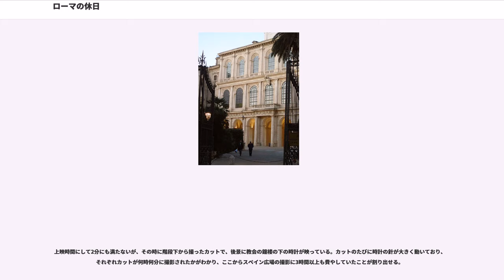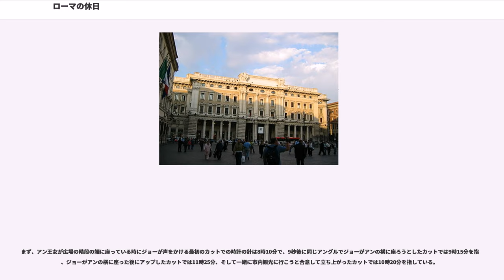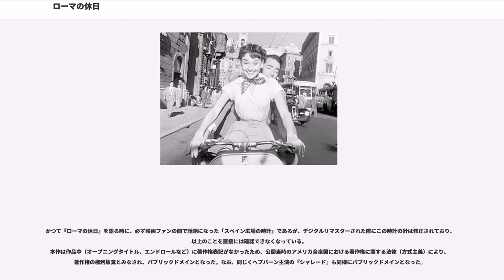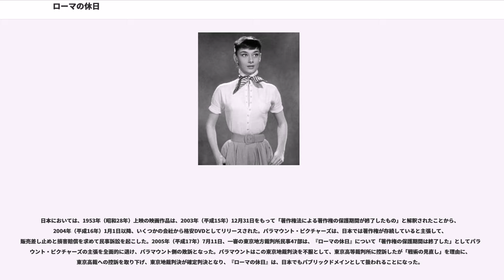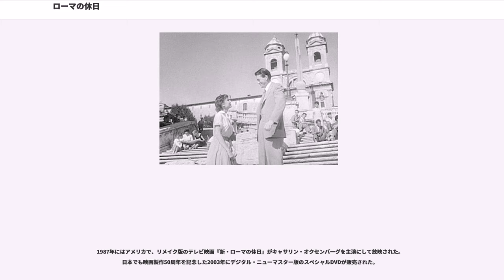ローマの休日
ウィリアム・ワイラーの監督映画
ジョルジュ・オーリックの作曲映画
ダルトン・トランボの脚本映画

『ローマの休日』（ローマのきゅうじつ、原題："Roman Holiday"）は、1953年製作のアメリカ映画。

ウィリアム・ワイラーが製作・監督した。イタリアのローマを表敬訪問した某国の王女と、彼女が滞在先から飛び出し一人でローマ市内に出て知り合った新聞記者との、切ない24時間の恋を描いている。トレビの泉や真実の口など、ローマの名だたる観光スポットを登場させていることでも有名である。

新聞記者をグレゴリー・ペック、王女をオードリー・ヘプバーンが演じている。当時新人だったヘプバーンは、本作により1953年のアカデミー賞最優秀主演女優賞を受賞している。

この他に、衣裳のイーディス・ヘッドが「最優秀衣裳デザイン賞」を、また脚本のイアン・マクレラン・ハンターが「最優秀原案賞」をそれぞれ受賞した。

ただし、本作の脚本は実際にはダルトン・トランボが執筆したものである。当時のマッカーシズムによる赤狩りでトランボはハリウッドを追われていたため、名義を借用したものであった。アカデミー賞選考委員会は、1993年にトランボへ改めて「1953年最優秀原案賞」を贈呈している。

監督のワイラーと脚本のトランボが、男女の出会いと別れという月並みなテーマを、フレームに映る全ての事実の積み上げと互いの細かい感情のやり取りから、普遍的なお伽話にまで昇華させた映画となった。

ヨーロッパきっての古い歴史と伝統を持つ某国の王女アンは、ヨーロッパ各国を表敬訪問中であった。最後の滞在国であるイタリアのローマで、過密なスケジュール、疲労感と自由のない生活への不満により、ついにアンはヒステリーを起こしてしまう。

その夜、密かに城を抜けだした王女は、直前に打たれていた鎮静剤のせいで、無防備にも路傍のベンチでうとうとし始める。そこに通りかかったのが、アメリカ人新聞記者のジョー・ブラッドレーだった。見かねて介抱するうち、いつの間にか王女はジョーのアパートまでついて来てしまう。眠くて仕方のない王女は、詩を朗読して寝てしまう。

翌日の昼になって、彼女の素性に気づいたジョーは、王女の秘密のローマ体験という大スクープをものにしようと、職業を偽り、友人のカメラマンであるアーヴィングの助けを得て、どうにか王女を連れ歩くことに成功する。

アンは、市場での散策を楽しむ。まずサンダルを買い、美容院で髪の毛を短くし、スペイン広場でジェラートを食べる。その後ジョーとベスパに2人乗りしてローマ市内を廻り、真実の口を訪れ、サンタンジェロ城前のテヴェレ川でのダンスパーティーに参加する。その様子をアーヴィングが次々とスクープ写真を撮っていくうち、永遠の都・ローマで、自由と休日を活き活きと満喫するアン王女と新聞記者のジョーの男女仲は、次第に近づいていくのであった。

『ローマの休日』の日本初公開は、1954年4月27日（東京地区）であったことになっているが、正確にはそれより6日早く、4月21日に長崎県佐世保市の「佐世保富士映画劇場」で先行して公開されている。なぜ東京より遥か離れた長崎県で最初の公開となったか、その事情は詳らかではない。また4月23日には名古屋市の「名古屋ミリオン座」で封切られ、28日間の興行で名古屋地区洋画興行界始まって以来の大入りとなった。他の地方都市でも、東京よりも早く公開されている。ほぼ4週間のロードショーの後に、東京では6月21日から早くも一般公開（いわゆる二番館での上映）している。この一般公開も東京よりも各地方都市の方が早かったようで、ヘップバーン旋風は必ずしも東京から地方へ流れていったのではなく、全国同時現象として1954年春に起こった。

2002年にアメリカン・フィルム・インスティチュート (AFI) がアメリカ映画の GREATEST LOVE STORY を集めて行った「情熱的な映画ベスト100」において、『ローマの休日』は『カサブランカ』『風とともに去りぬ』『ウエスト・サイド物語』に次いで第4位で、『めぐり逢い』『追憶』『ドクトルジバゴ』『素晴らしき哉、人生!』『ある愛の詩』より上位となった。

また、同じAFIが2008年に行ったロマンティック・コメディ映画の部門でも第4位（...